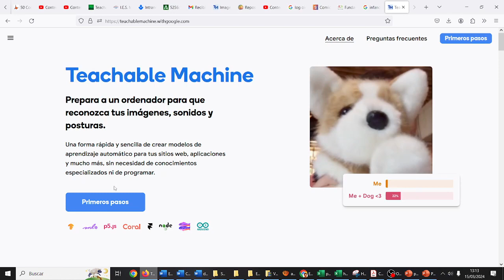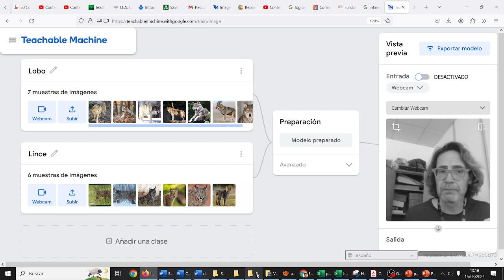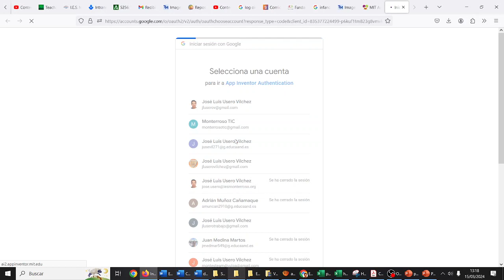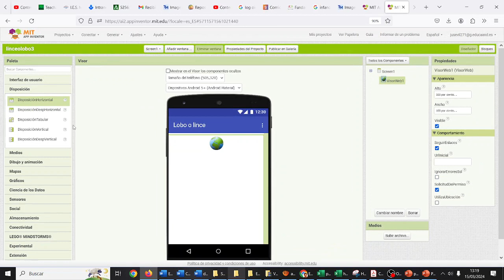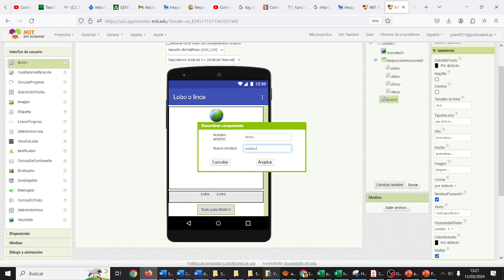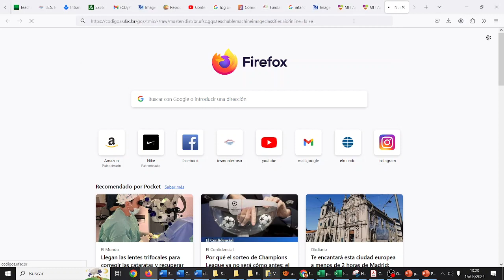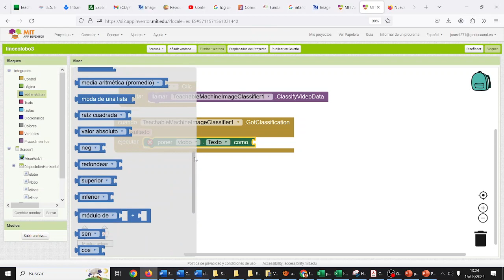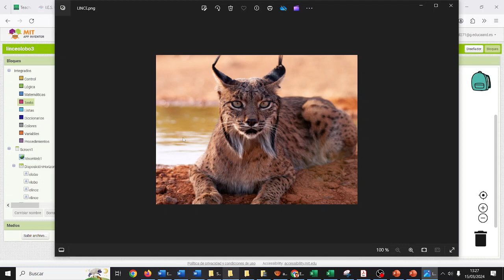App Detección Lobo Lince App Inventor v4 Teachable Machine TIC CYR IES Monterroso